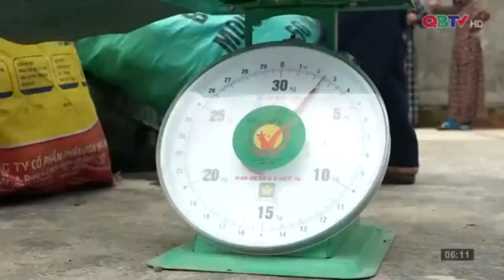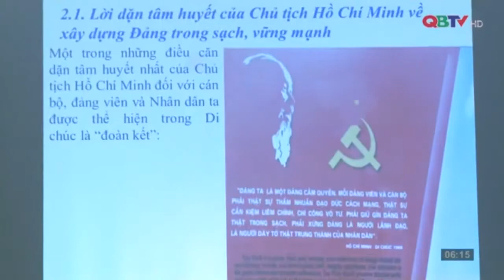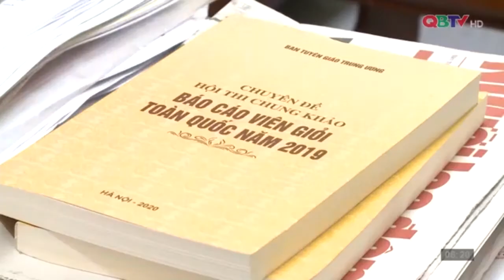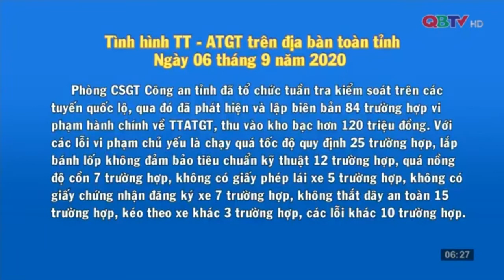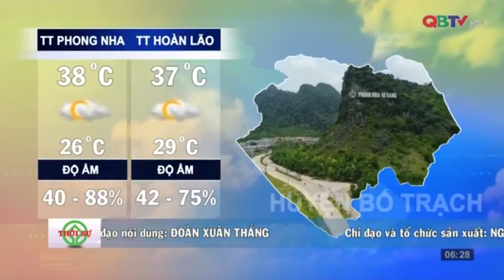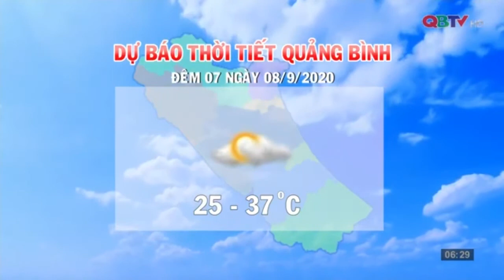Bản tin Quảng Bình ngày mới ngày 7/9/2020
Mời các bạn xem Bản tin Quảng Bình ngày mới do Đài PTTH Quảng Bình thực hiện, phát sóng sáng ngày 7/9/2020